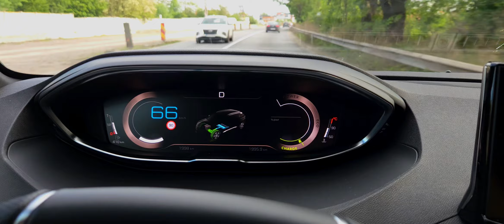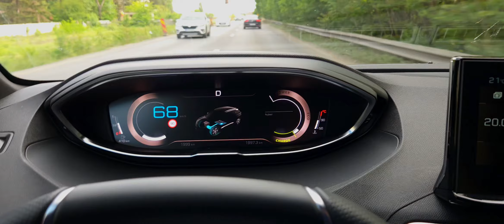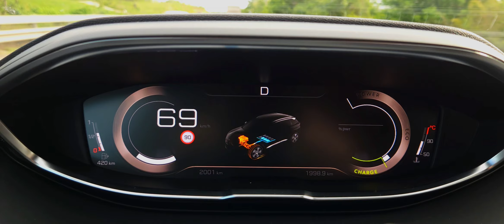Merge 40% din timp electric-Test cu Peugeot 3008 II cu motorizarea 1.2 Hybrid 136 CP DCT6 Punch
FISA TEHNICA: Peugeot 3008 GT 2024
Consum de combustibil (WLTP): 5,5-5,6 l/100 km
Emisii CO2 (WLTP): 123-127 g/km
Accelerație 0 - 100 km/h: 10,2 sec
Viteza maxima: 201 km/h
Capacitate brută a bateriei 0,89 kWh
Capacitate netă (utilizabilă) a bateriei 0,43 kWh
Tensiune baterie 48 V
Putere Motor electric 21 CP | 51 Nm
Putere: 136 CP | 230 Nm
Motor: 1199 cmc | 3 Cyl.Inline

noulPeugeot PEUGEOT 3008Romania
autolatestPeugeot PEUGEOT 3008 Peugeot PEUGEOT 3008
drivetestPeugeot PEUGEOT 3008 Peugeot PEUGEOT 3008
testdrivePeugeot PEUGEOT 3008 Peugeot PEUGEOT 3008